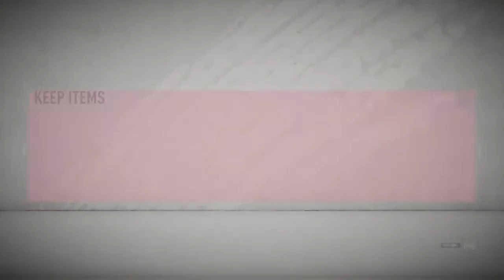TOTSSF GUARANTEED PACK (4) !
Watch my TOTSSF guaranteed PACK (4)